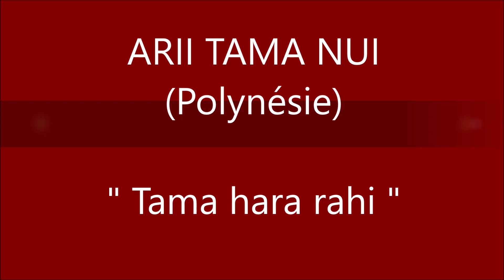Tama hara rahi / ARII TAMA NUI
Titre : Tama hara rahi
Artistes : ARII TAMA NUI (Polynésie)